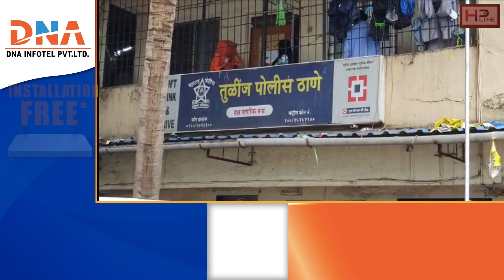नालासोपारात हनी ट्रॅपचा प्रकार उघडं; दिल्लीच्या तरुणीने मुंबईच्या तरुणाला केलं ट्रॅप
व्हॉट्सअ‍ॅप व्हिडिओ कॉलिंगवर अश्लील गप्पा मारण्यासाठी 50 हजार रुपयांची खंडणी मागितली; तुळींजव्हॉट्सअ‍ॅप व्हिडिओ कॉलिंगवर अश्लील गप्पा मारण्यासाठी 50 हजार रुपयांची खंडणी मागितली; तुळींज